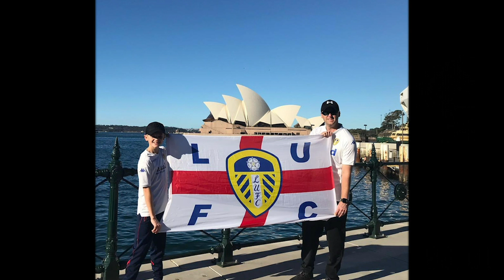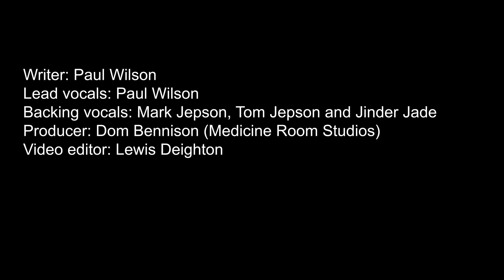Paul Wilson - Leeds Are All Over The World (Official Music Video)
Leeds United song:
Paul Wilson - Leeds Are All Over The World

Writer: Paul Wilson
Lead vocals: Paul Wilson
Backing vocals: Mark Jepson, Tom Jepson and Jinder Jade
Producer: Dom Bennison (Medicine Room Studios)

Lyrics:

In India, Australia and Mexico
When they're born, there's only one thing they know
Leeds are all over the world

In Singapore they're singing every time we shoot
In New York they're doing our salute
Here we go

In the white kit
The white kit
The white kit
The white kit

The white kit
White
Here we go

No matter where we are we're always, marching on
Elland Road is where we, all belong
Here we go

The white kit
The white kit
The white kit

The white kit
White
Here we go

Personal - @Lewis_Deighton17